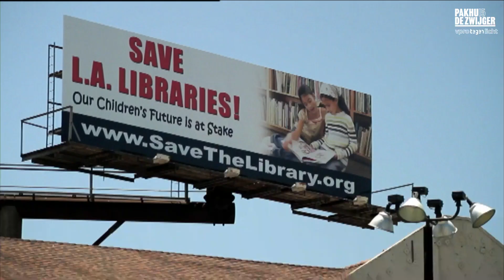Tegenlicht Meet Up #210: Digitale Detox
Wat is onze eigen verantwoordelijkheid voor het vergiftigde leefklimaat van de online samenleving?

Nu zelfs de grootste tech-optimisten moeten toegeven dat de macht van Silicon Valley enorme maatschappelijke risico’s met zich meedraagt is het tijd voor een volgende stap: de macht van big tech inperken. Maar hoe? Hoe zorgen we dat werk, leven en bestuur niet volledig opgaan in het surveillance kapitalisme waarin slechts enkele tech tycoons straks meer te zeggen hebben over ons dan onze eigen democratische instituties? In de Tegenlicht aflevering vertelt Hans Schnitzler aan de hand van iconische fragmenten uit twintig jaar Tegenlicht over de opmars van big tech. En doet een pleidooi voor een digitale detox.